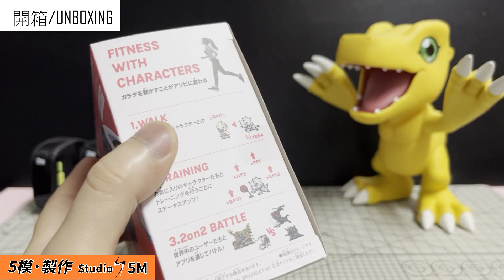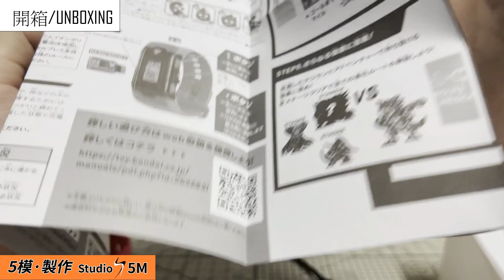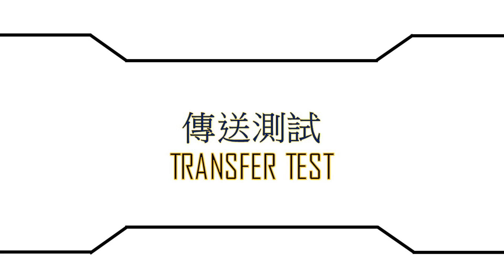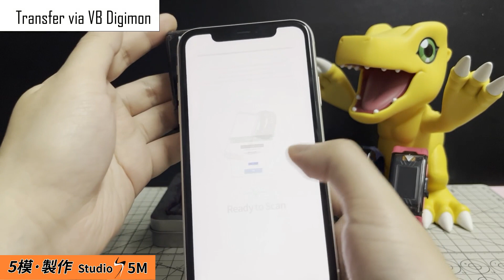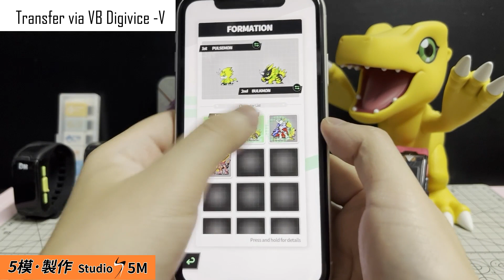VITAL BRACELET BE デジヴァイス-VV - バンダイ數碼暴龍手帶VV 開箱 分享 Unboxing & Review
カラダを動かすことがアソビに変わるウェアラブル型液晶玩具「VITAL BRACELET BE（バイタルブレス・ビー）」より、「VITAL BRACELET BE デジヴァイス-VV-」が登場。

TVアニメ『デジモンゴーストゲーム』に登場予定の新型デジヴァイスです。
歩くことで様々なデジモンと出会うことができ、運動を通してキャラクターの育成を楽しむことができます。
本体はIPX4相当の防水仕様で、雨や水しぶきも気にせず運動を楽しめます。

The below official information shows the relationship of transfer the digimon via different scenario.
And the bandai's official link is only in japanese. I hope this would help.🤕🤕